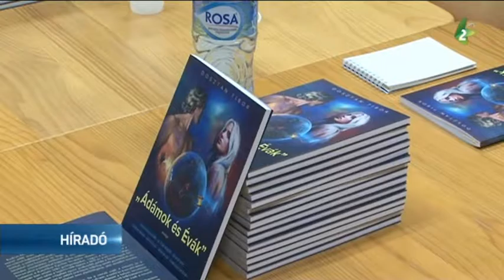Ádámok és Évák – könyvbemutató